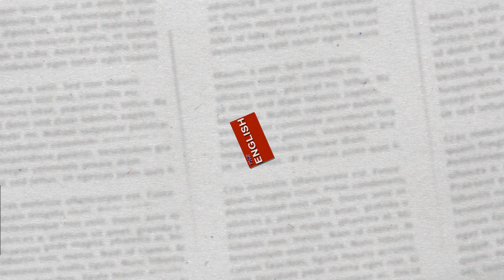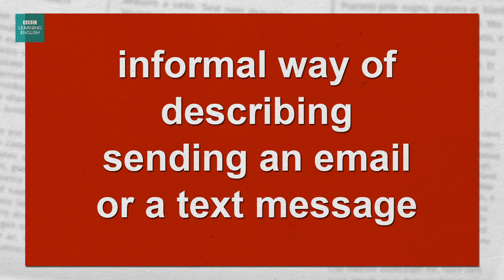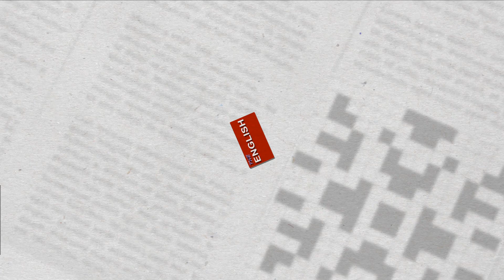Ping - The English We Speak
Feifei's about to explain an informal word for sending an email or text message but if Rob doesn't listen, she'll have to ping the details over to him to read later. Listen to the programme to find out more about the word 'ping' and how you can use it in everyday conversation.

MONDAY: The English We Speak
TUESDAY: News Review
WEDNESDAY: LingoHack
THURSDAY: 6 Minute English